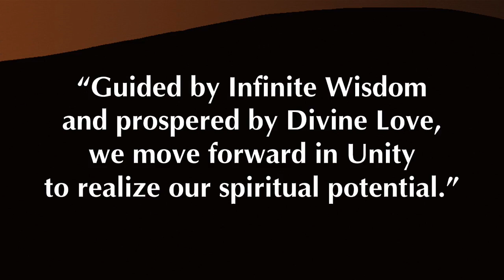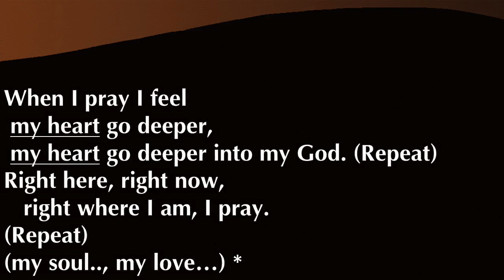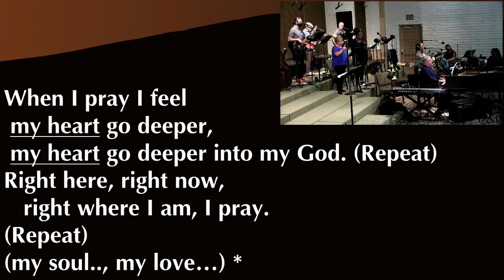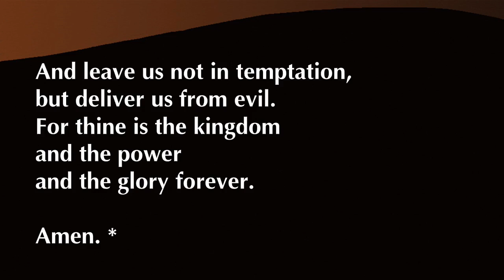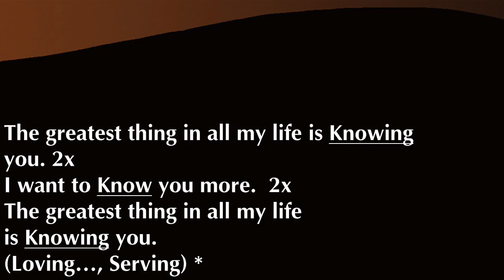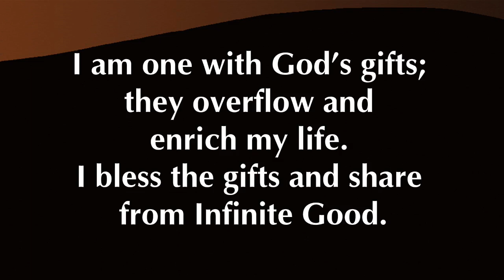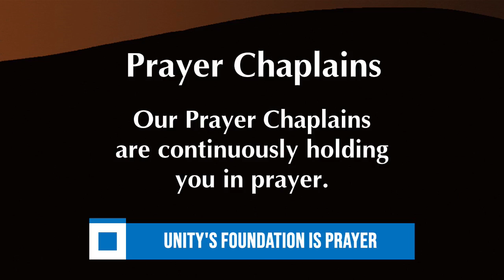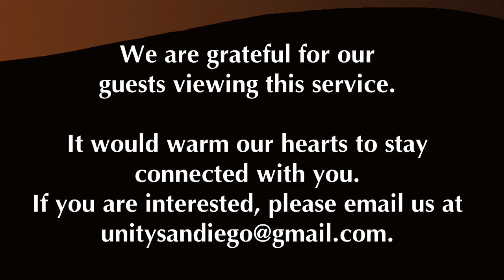Coming of Age Spiritually - Sunday Service for November 14, 2021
Welcome to all our viewers to our Sunday Service for November 07, 2021! Today's lesson is "Coming of Age Spiritually" by Rev. Gretchen Peña.